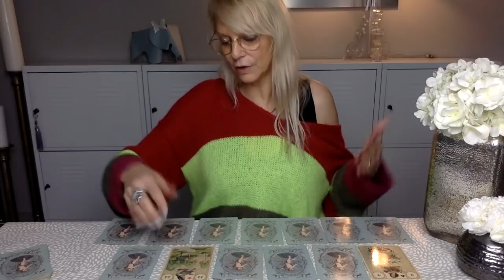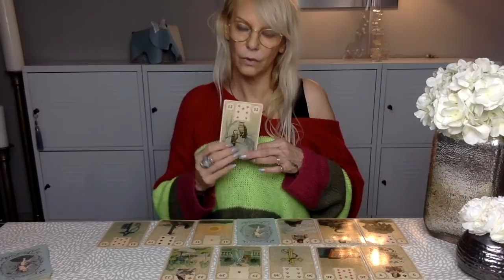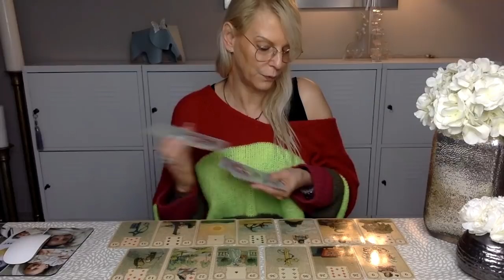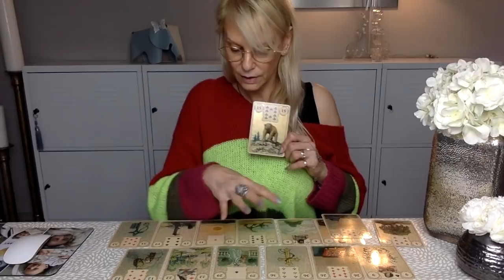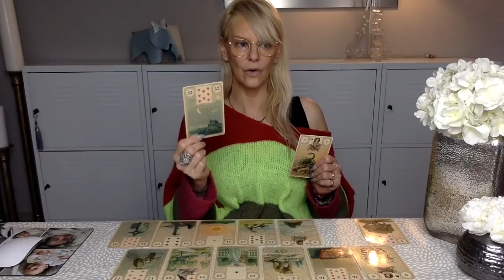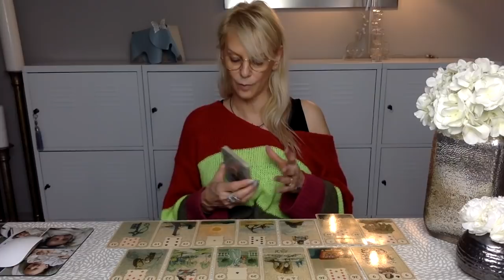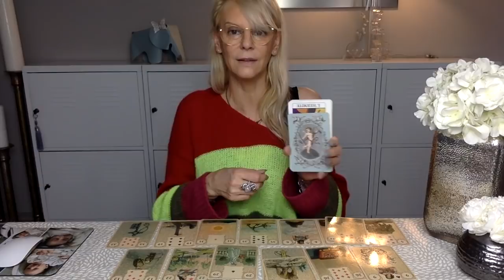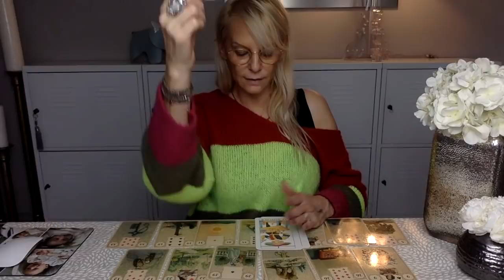🙋‍♀️💞ENFIN🔮, les choses❤️ bougent et le positif 🌹arrive (intemporelle)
🍀🕊✨Merci💝

* partenaire Amazon

🌑🌕   🔮OUTILS UTILISES :

- Golden Lenormand Oracle

- Love Tarot